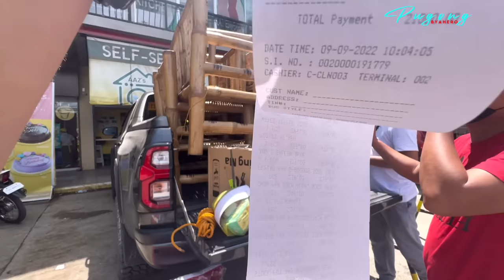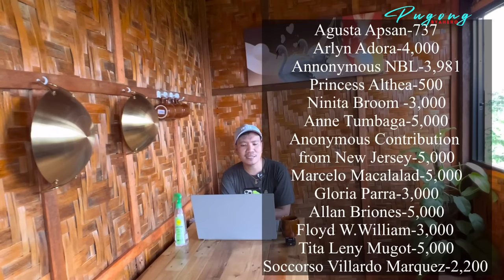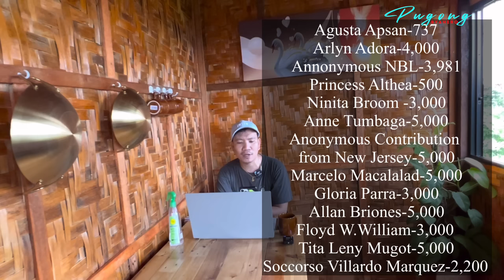GRABE ITO NA BAHAY NILA MAYLENE NABILHAN NA NG MGA BAGONG GAMIT!BAHAY LALONG GUMANDA